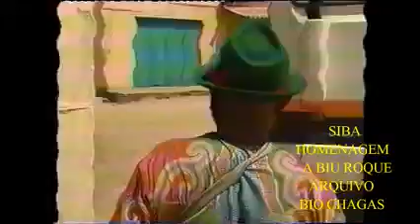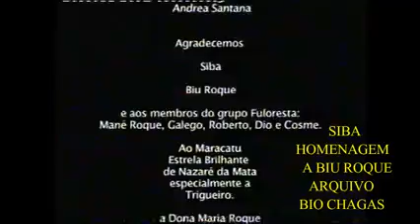MARACATU ESTRELA BRILHANTE DE NAZARÉ DA MATA NO SÍTIO DE BIU ROQUE